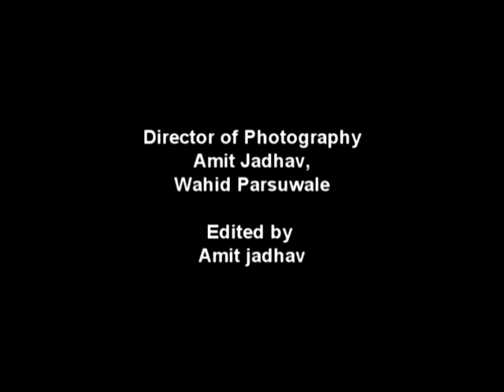Janiv marathi short- film